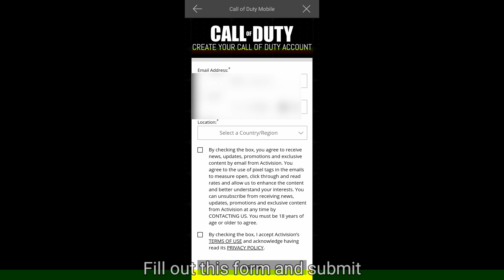*TIPS* HOW TO LINK YOUR FB TO ACTIVISION (CoD) TO GET GHOST - STEALTH (GLOBAL) | Call of Duty Mobile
ALL THE IMAGES/PICTURES AND MUSICS USED IN THE VIDEO BELONGS TO THE RESPECTED OWNERS.